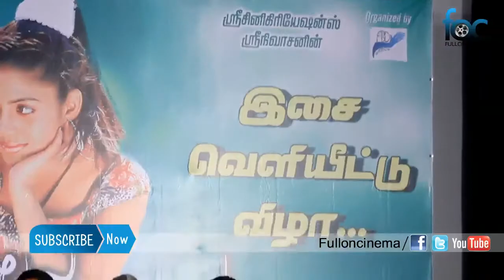Kadhal Solla Neramillai